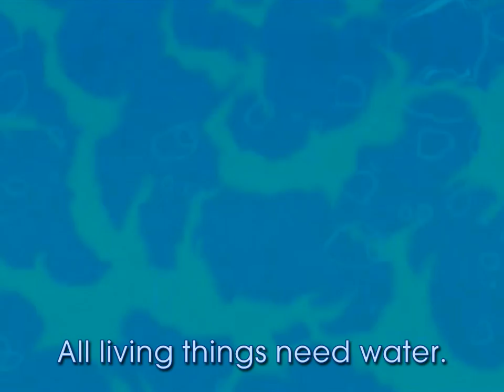Disney English - All Living Things Need Water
A great song used at the Disney English ESL schools in China, used to celebrate Earth Day.